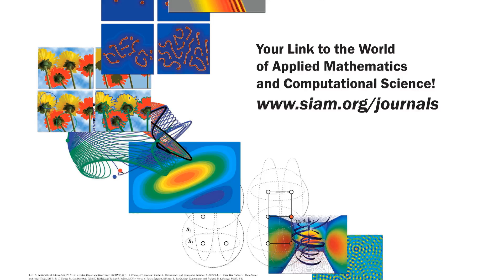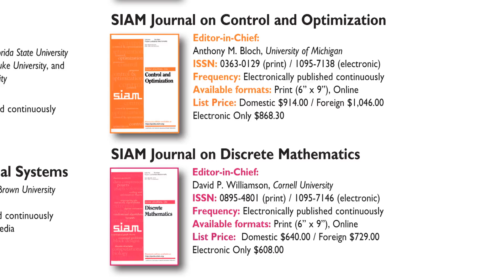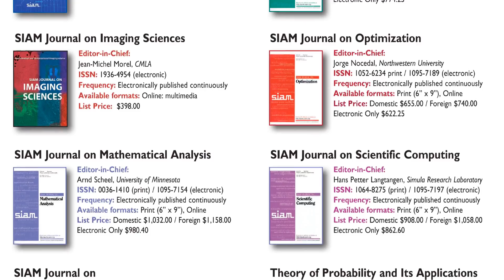Publishing in SIAM Journals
SIAM publishes 16 peer-reviewed journals covering a broad range of disciplines in applied math and computational science, including SIAM Review, a quarterly journal of expository survey and education-oriented papers; SIAM/ASA Journal on Uncertainty Quantification, all-electronic and new in 2013; SIAM Journal on Financial Mathematics, launched in 2010, covering breakthroughs in financial computational challenges; SIAM Journal on Imaging Sciences; Multiscale Modeling and Simulation; SIAM Journal on Applied Dynamical Systems;and SIAM Undergraduate Research Online (SIURO), an open-access publication for undergraduates.

In this video, SIAM's Publisher and Editors-in-Chief of various SIAM journals talk about what it means to publish in SIAM journals.